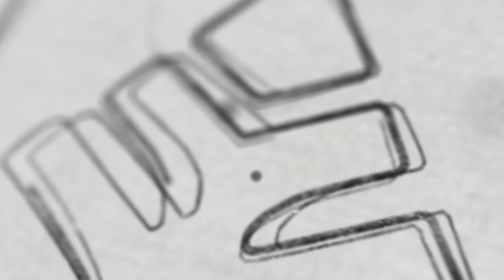സൈലത്തിൽ FREE ആയി പഠിക്കാം! | Xylem SSLC